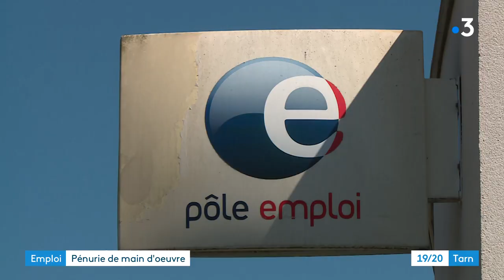Cherche salariés en urgence, dans le Tarn les entreprises recrutent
Cherche serveur, plongeur, vendeur, chauffeur, agent d'accueil, les annonces s'affichent un peu partout dans les entreprises et commerces du Tarn. De nombreux employeurs peinent à recruter. Plus de 1000 offres d'emploi tous contrats confondus sont en ce moment proposées sur l'albigeois par Pôle Emploi et ses partenaires.